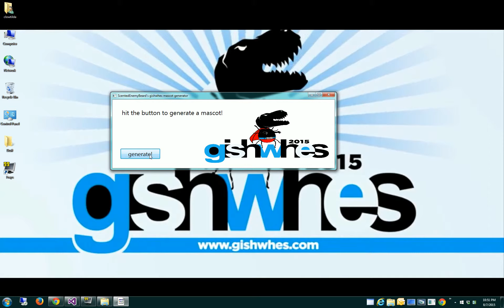GIshWHes 2015 Item #86: This Generator Needs to Regenerate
86. VIDEO. Write a computer program that randomly generates Gishwhes mascots. - Fran and Sarah Stewart 78 POINTS
By Susan Slater